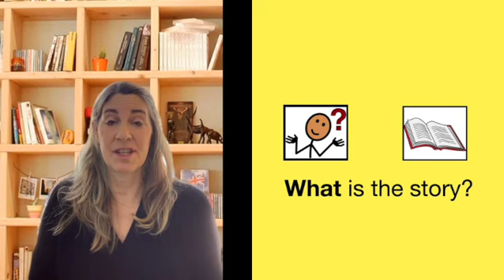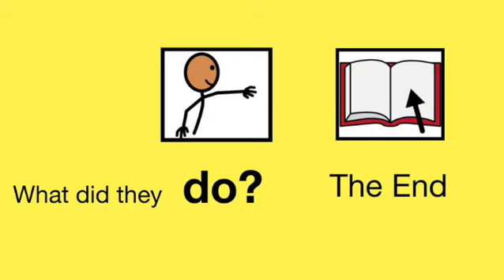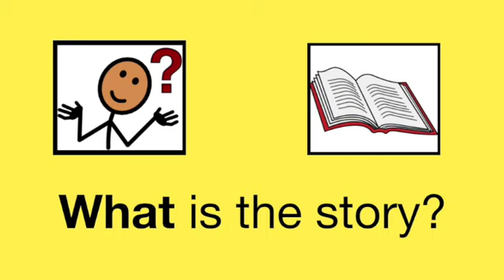"What's the story about?" Reading Comprehension Song. Learn how to RETELL the story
Sing along and learn how to identify and re-tell the main PARTS OF A STORY by answering the five questions: 1. WHO are the main characters? 2. WHERE is the setting? 3. WHAT is happening? 4 How are they, FEELING? 5. What do they DO (in the beginning / middle/ end)?readingcomprehensionstrategies

BUY the "I CAN EAT A RAINBOW BOOK on AMAZON and share this story songbook with your friends and family!

THANK YOU to the amazing Katie Magnus, CCC-SLP for the terrific song idea and concept exploration;  to Jill Tullman, CCC-SLP for your constant support; and Callie Robinson, Early Childhood Specialist of Children with Visual Impairment for feedback on creating visuals with reduced complexity for students with CVI.

*** NOTE***: The use of Symbolstix images in this video are intended to be used in special education classrooms and other environments as a way to include and enhance the experience of AAC users (who are already using Proloquo, Touchchat, etc) For information on Symbolstix go